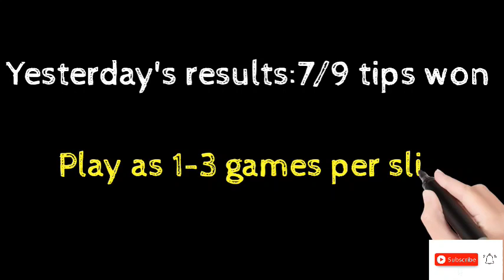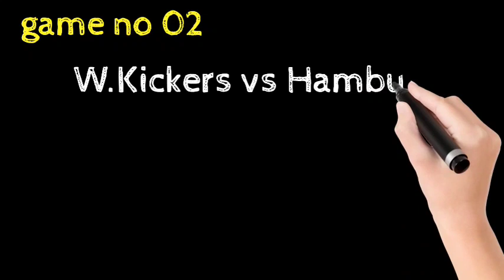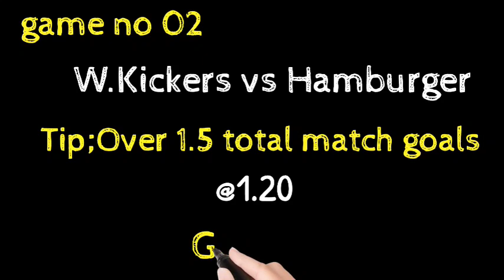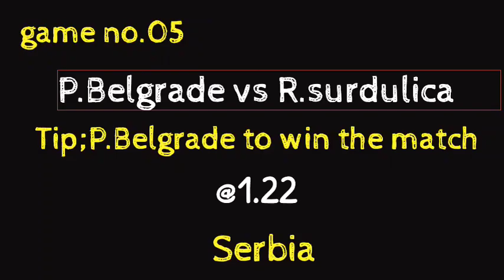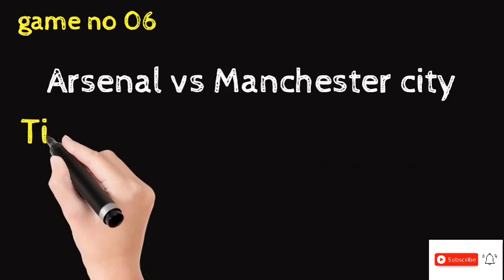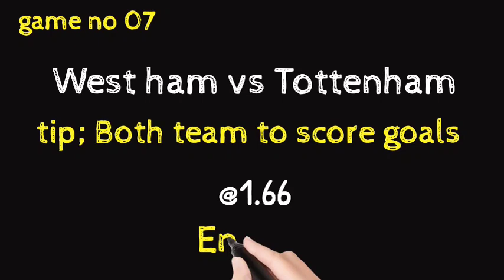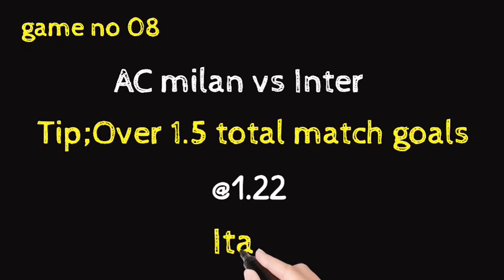betslip rollover strategy | football predictions | betting tips | betslip for tips today | 21/02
TOPICS COVERED
10cric,
bet chips,
365bet,
bet,
22bet,
online cricket betting,
365 bets,
cricket betting,
free picks,
betstar exchange,
cricketbettingtipsfree,
betting,bet360,
bet365 bonus code,
matched betting,
bet365 cricket